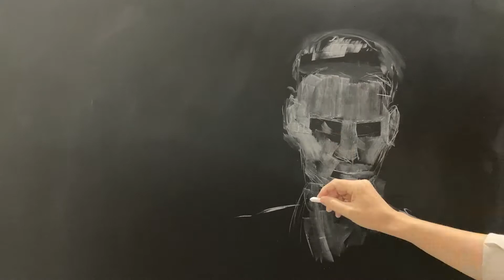黑板畫粉筆人像的畫法｜Tom Hiddleston ｜如何畫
這是黑板粉筆畫的人像畫法示範，採用快播方式，你可以觀看我的畫法，也可以跟著一起畫。

This is a practice of portrait drawing. It easy for you to watch and to follow me to do the same one.